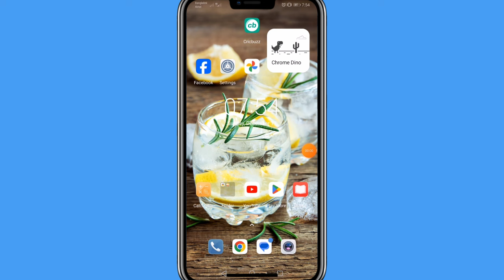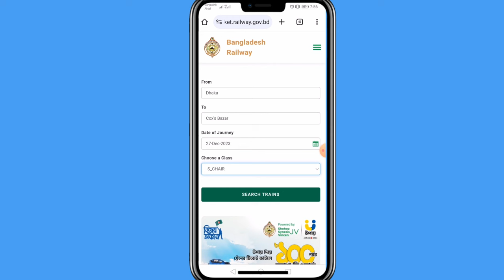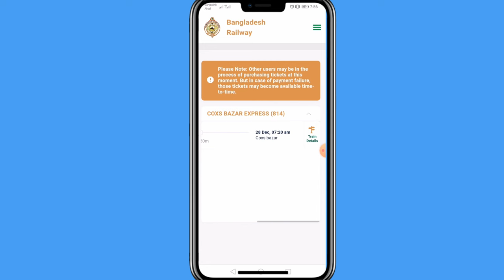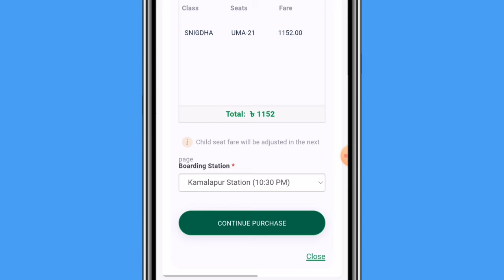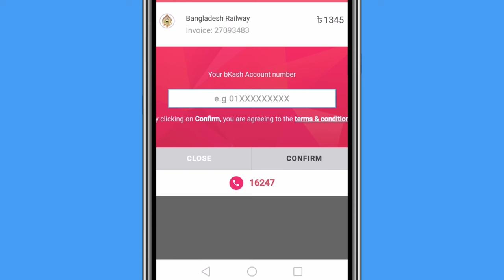Dhaka to Cox's Bazar Train Ticket Online | Cox's Bazar Train Schedule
Hello viewers in this video i have shown how to purchase Dhaka to Cox's Bazar Train Ticket Online | Cox's Bazar Train Schedule and dhaka to cox's bazar train ticket price

ট্রেনের টিকিট অনলাইনে কাটার নিয়ম ২০২৪ | Dhaka to Cox's Bazar Train Ticket Booking Online 2024
ঢাকা টু কক্সবাজার ট্রেনের টিকিট অনলাইনে কাটার নিয়ম ২০২৪ || Cox's bazar Train Ticket Online
ঢাকা-কক্সবাজার রুটে ট্রেনের ভাড়া কত? | Cox’s Bazar Train Schedule | Protidiner Bangladesh
ঢাকা-কক্সবাজার ট্রেনের টিকিট পাওয়া যাচ্ছে | ভাড়া কত জানুন বিস্তারিত Cox's Bazar Express